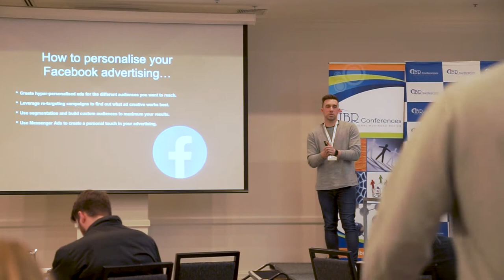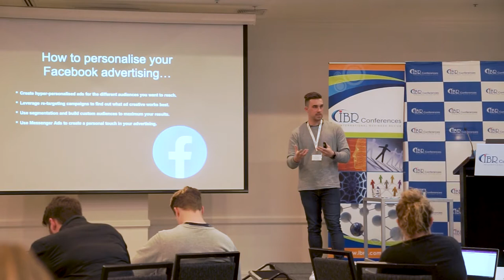THE FUTURE OF SOCIAL MEDIA | Vlog 019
In this episode of the vlog, I share a "behind the scenes" look at a trip down to Melbourne for my presentation at the Future Social Media Strategy 2019 Forum!

The 2-day conference was focused on helping marketers and businesses future-proof their social media strategies.

In my presentation, I spoke about the following:

- Why your social media strategy need to focus on a 1-1 approach
- How to personalise your Facebook Advertising
- How to personalise your marketing using Messenger and Chatbots

A very big thank you to IBR Conferences for having me and I look forward to next years event.

If you would like to watch the full-length version, just head to the KEYNOTES section here on my channel!

I would love to know how you are personalising your social media marketing?
Hit me up in the comments below and let me know what you thought of this episode!

Thanks to my legend videographer, Abram Rasmussen, for capturing the day and the awesome edit. (@494photo on Insta)

And thanks to you for watching!

Murph.

||  LIKE THE EPISODE?  ||

► HOW TO OPEN A SOCIAL MEDIA AGENCY (Part 1) | Vlog 018

||  FIRST TIME ON MY CHANNEL?  ||

What's up! My name is Anthony Murphy!

I'm a family man, businessman and digital marketer...man.

I'm a business fanatic, love tech and all things digital!

I took the leap and started my own digital marketing agency, ATTENTIOMEDIA, to help regional businesses and entrepreneurs become iconic brands!

I'd love you to follow the journey and if you get any value from this content, please feel free to share, subscribe and HIT THE BELL to turn on notifications for my weekly videos!

I appreciate you spending your precious time in doing so and hope that I provided you with value in return. There is also nothing better than hearing from people who have seen my content so please say hi or ask me any questions you might have! Cheers!